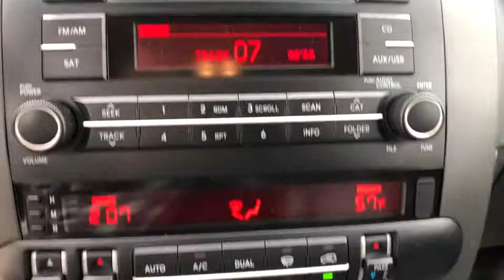2009 Kia Borrero Danbury, Newtown, Ridgefield, Brookfiels, New Fairfield, CT H1794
New 2009 Kia Borrero available in Danbury, Connecticut at Danbury Automotive. Servicing the Newtown, Ridgefield, Brookfiels, New Fairfield, CT area.

Danbury Automotive
100-102 Federal Road